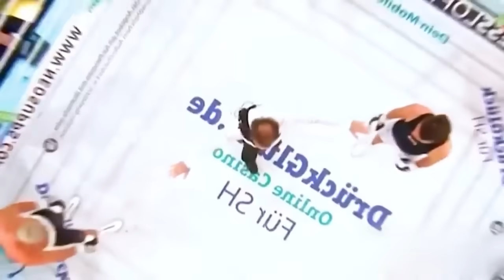20 Та Бутун Умрга Эсда Қоладиган Бокс ва MMA даги Кулгули Лахзалар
Authors from whom I took some materials: Thank you very much for letting me use your videos.  Let me monetize my videos.

Авторы у которых я взял некоторые материалы: Большое спасибо, что разрешили мне использовать ваши видео. Позвольте мне монетизировать мои видео.

Men ba'zi materiallarni olgan mualliflar: Videolaringizdan foydalanishga ruxsat berganingiz uchun katta rahmat.  Videolarimdan monetizatsiya qilishga ruxsat bering.